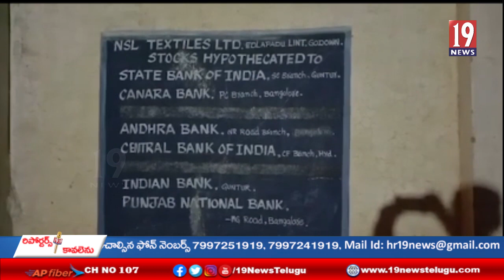గుంటూరు జిల్లా చిలకలూరిపేట నియోజకవర్గం జాతీయ రహదారి పక్కనగల NS TECSTYLE గోదాం లో భారీ అగ్నిప్రమాదం